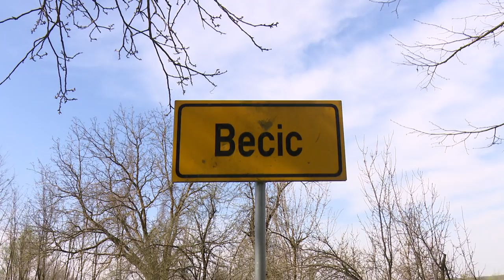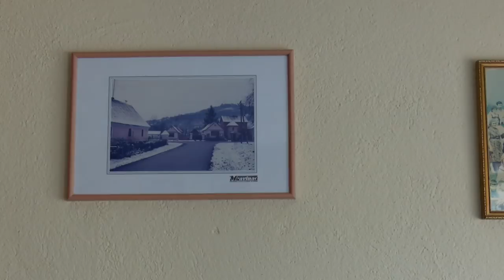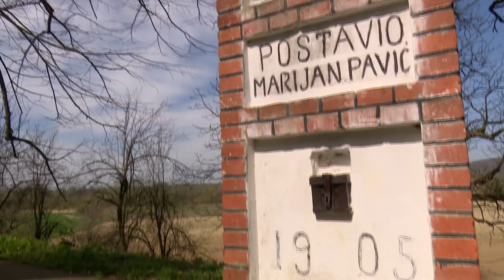SBTV - DNEVNIK - SKRIVENA SLAVONIJA U SELU BEČIC - 09.04.2018.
Pred kraj večerašnjeg Dnevnika vas vodimo u jedno od rijetkih slavonskih sela u kojima je natalitet u porastu, u koja se mladi sve više vraćaju i bave se poljoprivredom. No, potencijala za razvoj ima još puno. Kako se živi u Bečicu, provjerila je naša ekipa...

DNEVNIK SBTV-a | PON-PET | 20:00 i 22:00